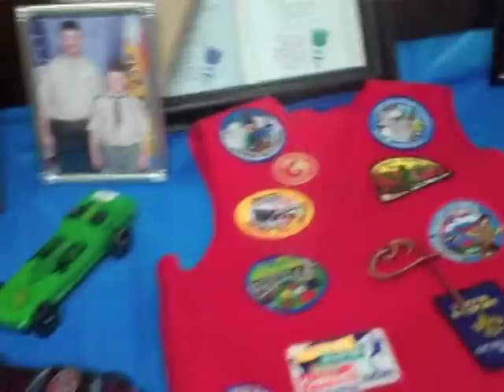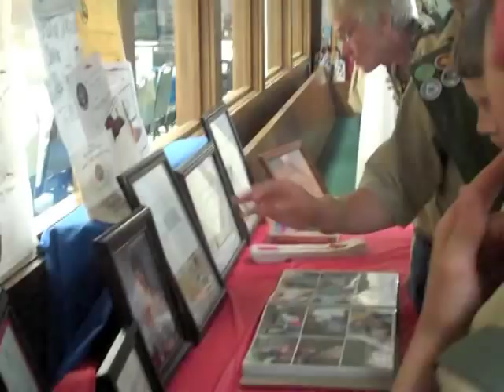Tyler Voelker's Eagle Scout Court of Honor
Tyler Voelker, Troop 104 Spooner, was given the oath of Eagle Scout on Sunday, April 15, 2012, at Faith Lutheran Church in Spooner, Wisconsin.